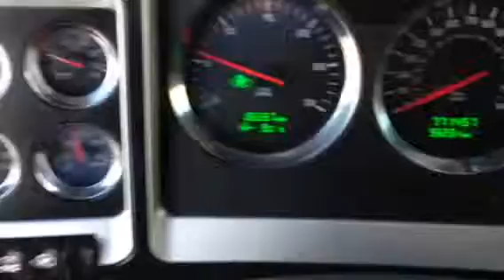BJ945302 2011 Kenworth T660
Very clean heavy spec truck truck, as you can see very clean and can provide full service history